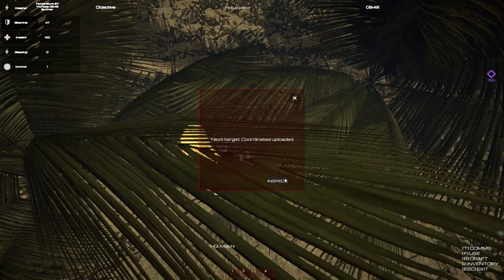-A- Gameplay (PC Game)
This story is about a girl, humanity last hope and an agent, who just had enough. Together, they are the last thing standing between the human-kind and the extinction.